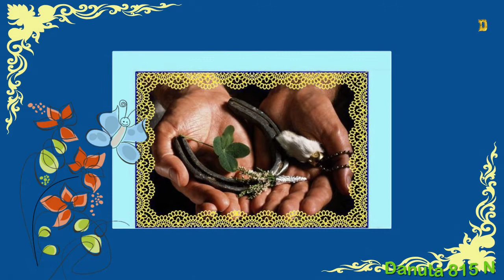ŻYCIE TO TAKA GRA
Życie jest za krótkie więc kochaj tych którzy dobrze Cię traktują,przebacz pozostałym
Bo nigdy w życiu nie jest tak żle,żeby nie można było sobie pozwolić  na radosny uśmiech 🌹 💐🌺
Filmiki są robione w celach rozrywkowych nie komercyjnym ścieżka dżwiękowa i obrazy należą do prawowitych właścicieli.